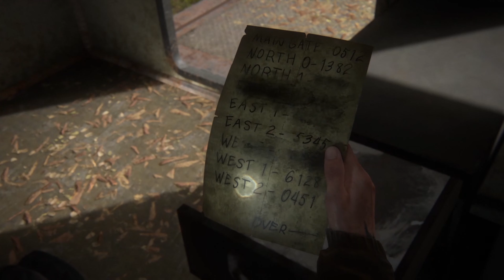NERDE BU WLF ! | LAST OF US 2 (PART II) TÜRKÇE DUBLAJ BÖLÜM 4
Öncelikle herkese Selam Değerli Smiley Face izleyicileri. Hoşgeldiniz kanalıma. Yıllardan beri beklenen oyun nihayet piyasaya çıktı ve sizlerin karşısında efendim. Last of Us 1 ile başlayan bizlerin gönüllerini feth eden Ellie ve Joel adındaki karakterlerimizi anlatan hikayemiz Last of Us 2 ile kaldığı yerden devam ediyor. Gerek zombilerle gerek yabani insanlarla gerekse vahşi hayvanlarla olan mücadelemizde bizleri nasıl bir macera bekliyor hep birlikte göreceğiz. Tek yapmanız gereken film tadındaki bu hikayede arkanıza yaslanmanız ve seyrin tadını çıkarmanız efendim. ^^

🔹 ^-^ O halde İyi Seyirler  ^-^ 🔹

👍 BU ARADA BEĞENDİYSEN VİDEOYA LIKE ATMAYI UNUTMAYIN ^-^ 👍